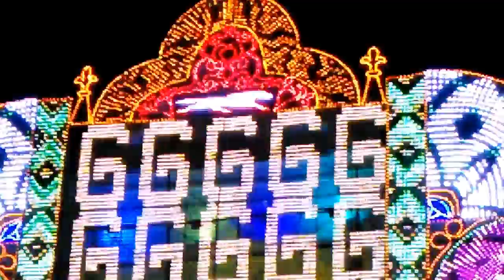Mar Thoma Cheriya Palli Kothamangalam Light Ilumination 2015